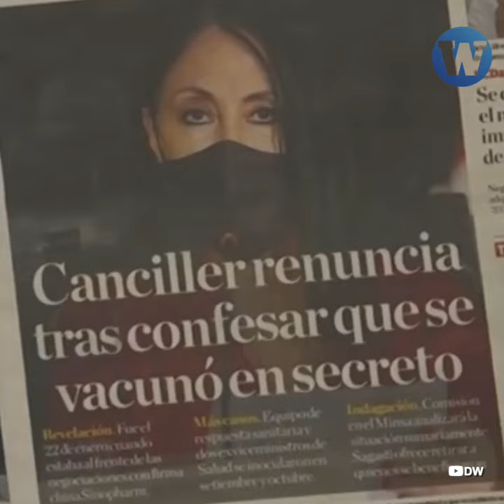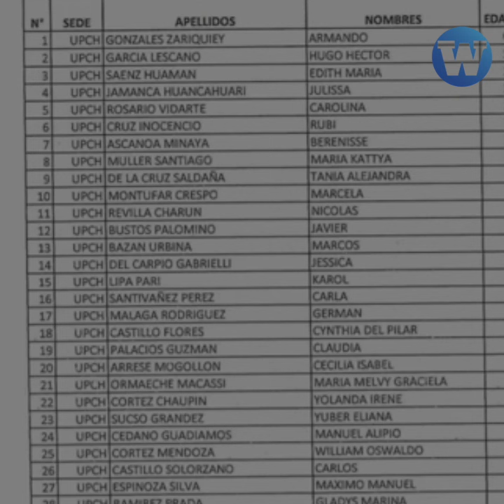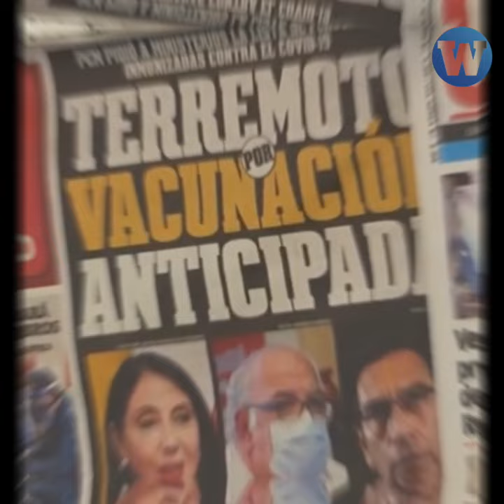El escándalo del VacunaGate en Perú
VacunaGate | Perú en la mira internacional tras destaparse la lista de "privilegiados" que se beneficiaron indebidamente con las vacunas antes que el personal médico de la primera línea.